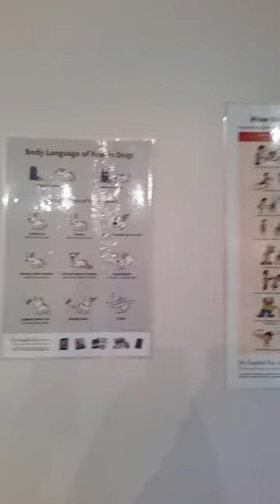What a Vet behaviorist office looks like